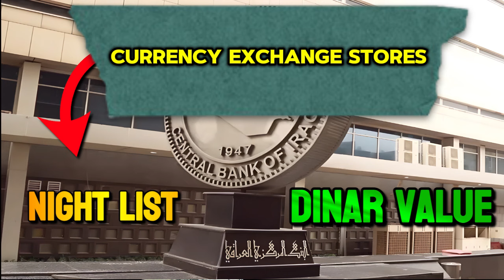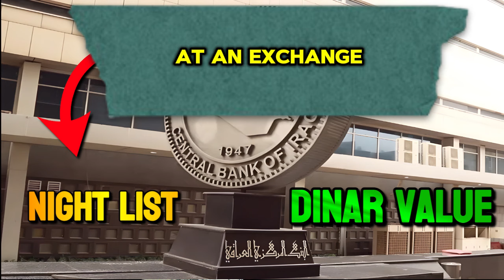IRAQI DINAR EVENING EXCHANGE RATE /19/9/2024 IRAQI DINAR NEWS TODAY